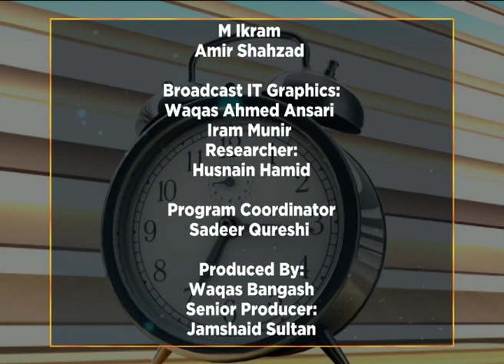WTM BEST OF WEEK EID DAY 1 SATURDAY 30/05/2020